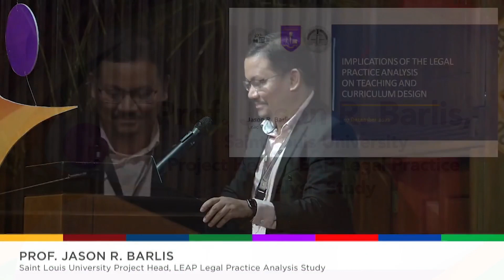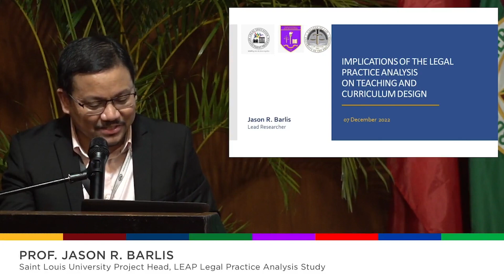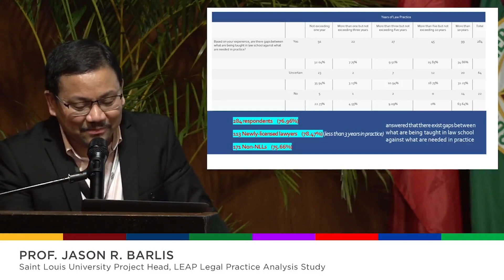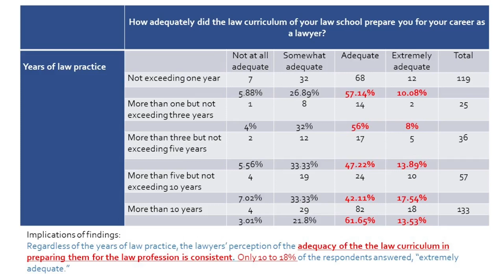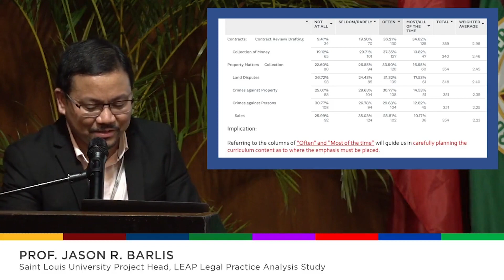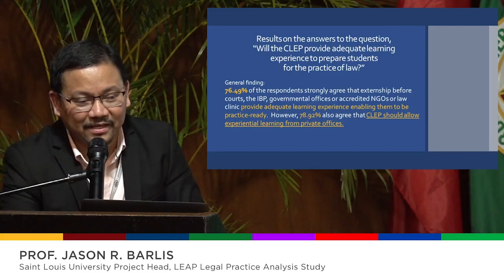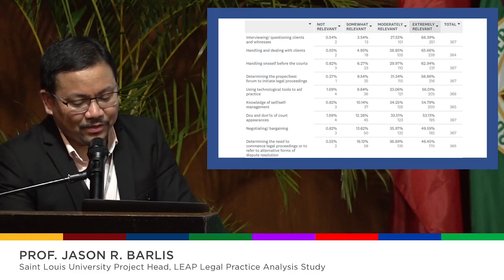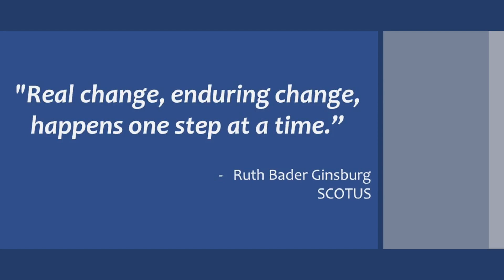Keynote: How well are we preparing our students for practice?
Implications of the Legal Practice Analysis Study for teaching and curriculum design

Is the law curriculum responsive to the current needs of legal practice? LEAP embarked on the Legal Practice Analysis Research Study to find out. In this session, Prof. Barlis presents the initial findings of the study and discusses its implications for course development, curriculum design, teaching, and assessment.

Prof. Jason R. Barlis, Saint Louis University
Project Head, LEAP Legal Practice Analysis Study

Transforming Legal Education: Educating for Justice in a Digital World,
Legal Education Advancement Program Year-End Conference 2022